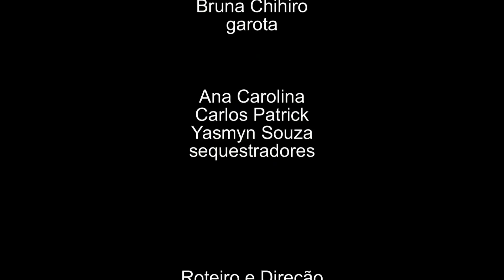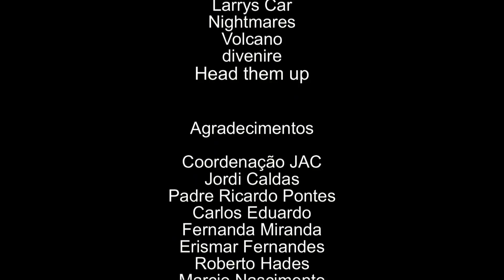Cativeiro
Tente escapar...